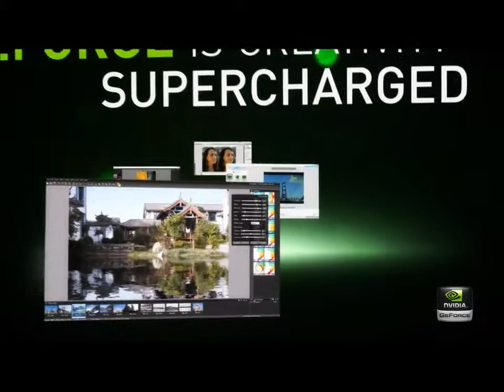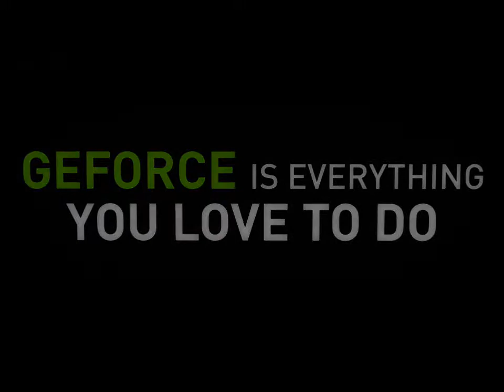NVIDIA GeForce Graphics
GeForce graphics gives you High-Quality graphics and gaming performance.